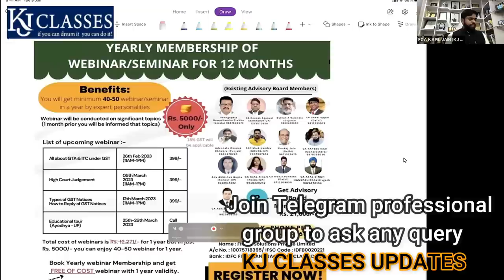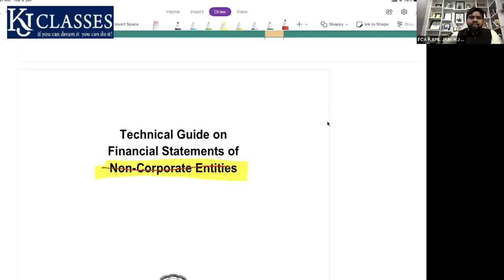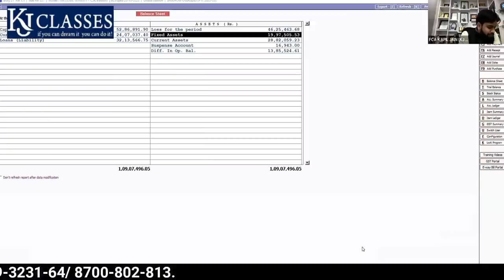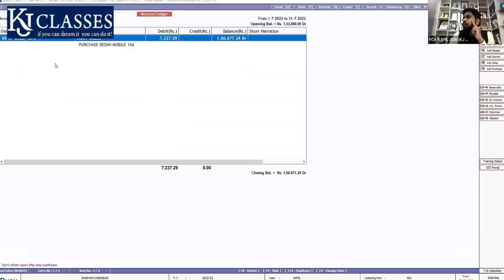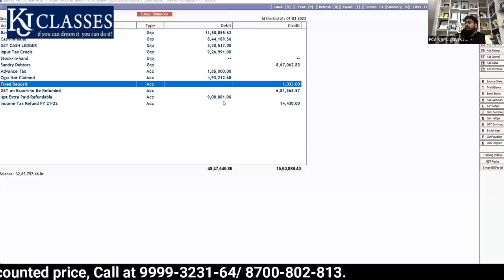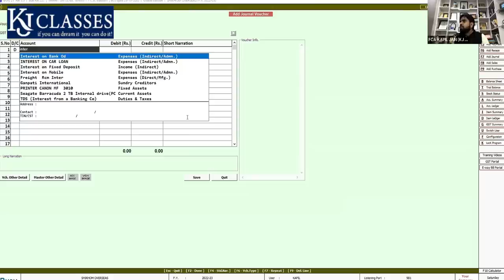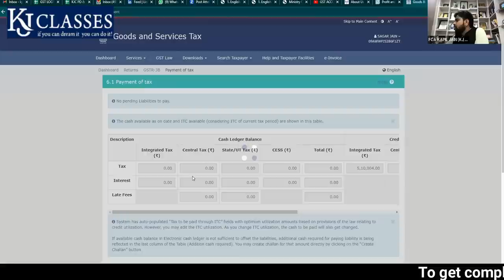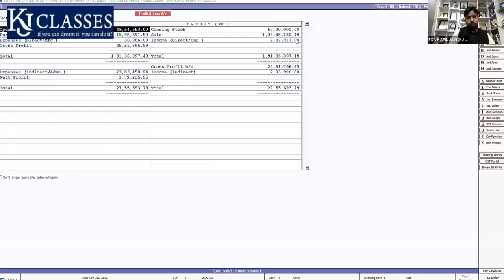INCOME TAX 1ST LECTURE || Balance Sheet Finalisation || CA KAPIL JAIN